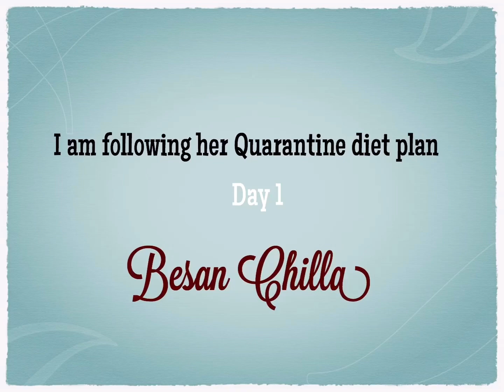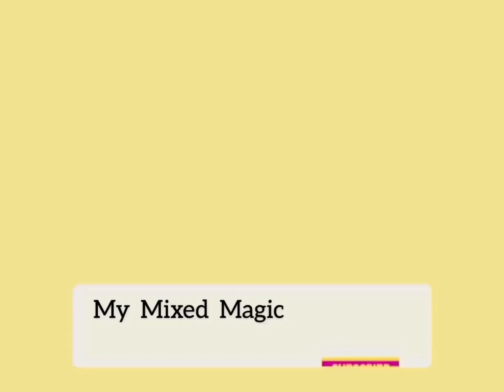Day 1 Quarantine Meal plan by Rujuta Diwekar / Besan Cilla / Besan chilla kaise banaye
Hi All
Welcome back to my channel My Mixed Magic.. As we all are locked down at our homes Rujuta Diwekar has announced Quarantine diet plan.. This video shows a recipe for her plan Day 1... Besan Chilla is an indian delicacy ..
Thanks
My Mixed Magic